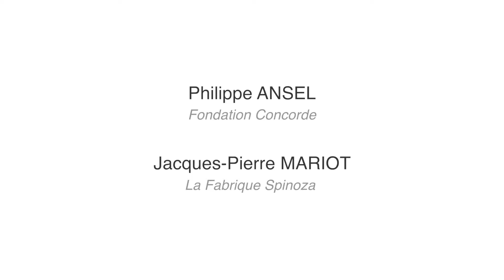Les Voix de l’économie – Comment (re)bâtir des écosystèmes territoriaux ? (Battle 5)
Battle n°5 : Comment (re)bâtir des écosystèmes territoriaux ?

Intervenants : Philippe Ansel de la Fondation Concorde et Jacques-Pierre Mariot de La Fabrique Spinoza

Débat animé par Claire Fournier, journaliste à LCI.